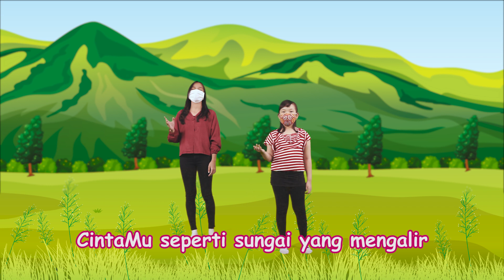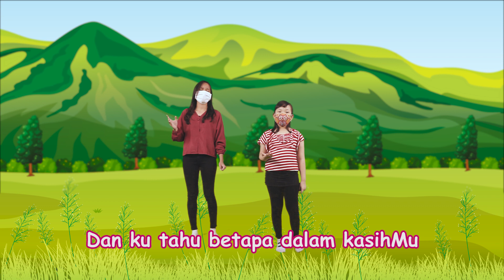Ibadah Sekolah Minggu - Samuel's Crew & Timothy's Ally GPA Kids - 31 Januari 2021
Ibadah Sekolah Minggu untuk kelas kecil dan sedang (TK, 1, 2, dan 3 SD)

Music Creator by Jasson Prestiliano